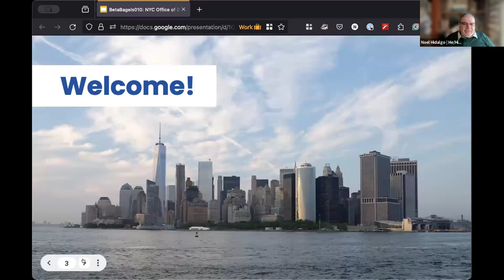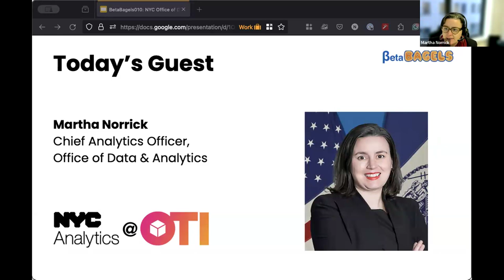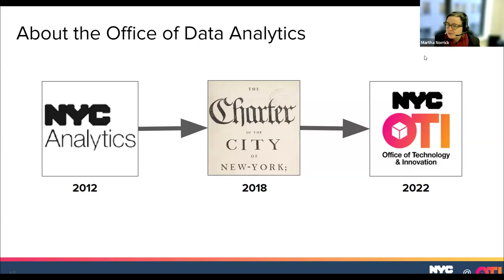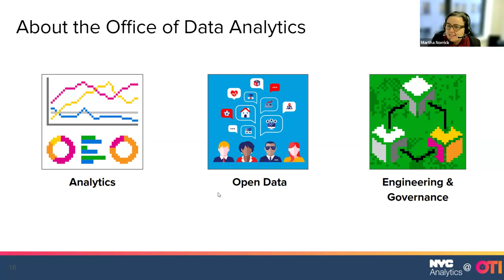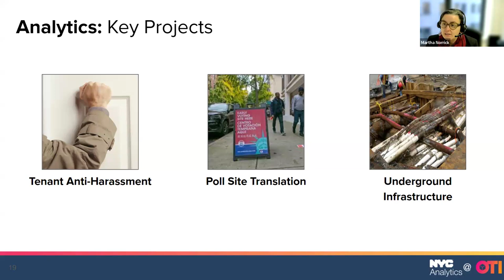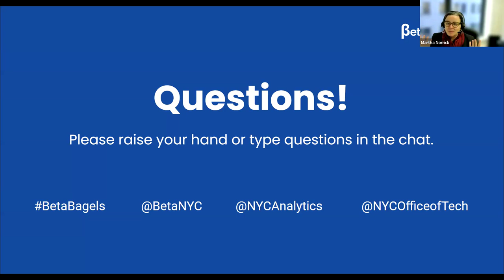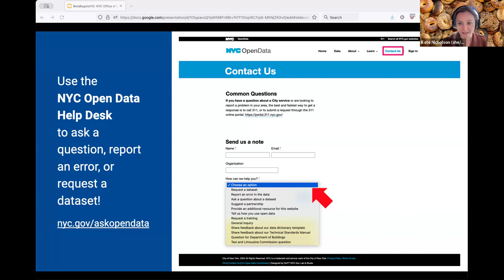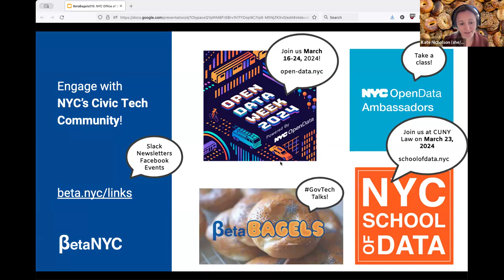BetaBagels 010: A morning chat with NYC's Chief Analytics Officer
Join BetaNYC on Zoom for a morning chat with NYC's Chief Analytics Officer, Martha Norrick!

In this session, we'll learn how NYC's Office of Data Analytics works with City agencies & their data to help serve New Yorkers more equitably & efficiently. This includes advising City staff & working alongside them on shared projects; making government data more accessible to the public through NYC Open Data; & advancing citywide data analytics, infrastructure, integration, & sharing.

The Office of Data Analytics is a part of the NYC Office of Technology & Innovation (OTI) & is led by NYC's Chief Analytics Officer, Martha Norrick. Grab a mug of coffee & join us to meet Martha, hear how she got started working with data, & learn about the office's latest work.

This event took place on Zoom on February 8, 2024 at 9:00 am.